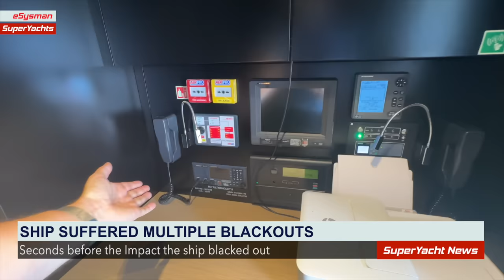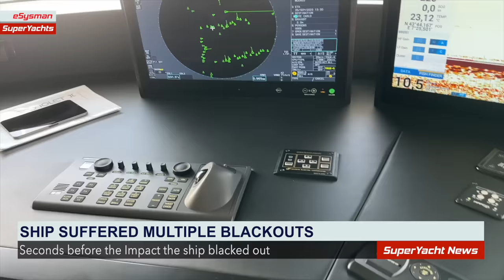How Container Ship’s Loss of Power Affected Ability to Control | SY News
Where we get ours from!